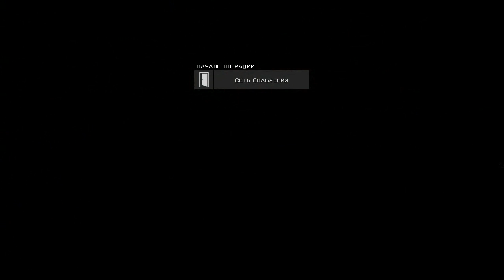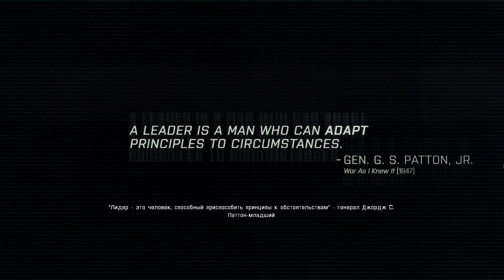Arma 3. Прохождение одиночной кампании, часть 11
Прохождение одиночной кампании Арма 3 часть 11 засада на конвой

собственно задача миссии устроить засаду на конвой с целью завладеть грузовиком с боеприпасами